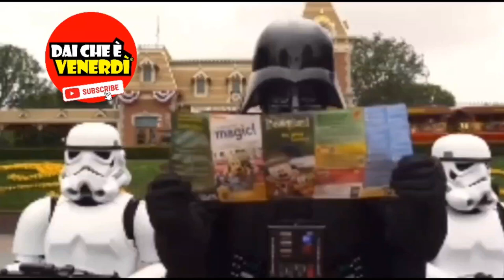Il lato oscuro di Disneyland Parigi con Darth Vader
Il lato oscuro di Disneyland Parigi con Darth Vader. Darth Vader va a Disneyland Parigi (o Disneyland Paris) di dai che è venerdì per vedere  la nuova attrazione a tema Star Wars chiamata Star Tours. Purtroppo la trova ancora chiusa e così Darth Vader, ed il suo lato oscuro,  si mettono a girare per il parco della Disney facendo giostre e giostrine.